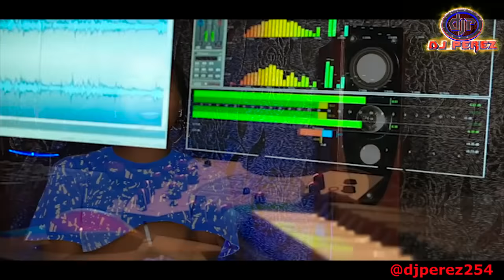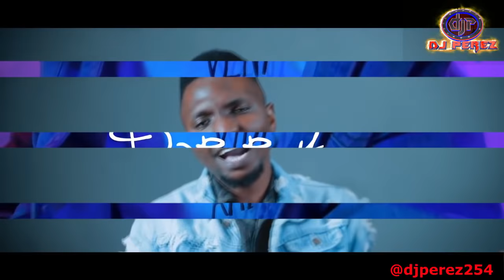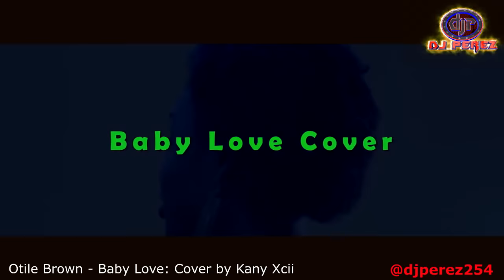NEW BONGO VIDEO MIX 2019 | DJ PEREZ,RAYVANNY,DIAMOND PLATINUMZ,MBOSSO,OMMY DIMPOZ,(COVERS)tetema